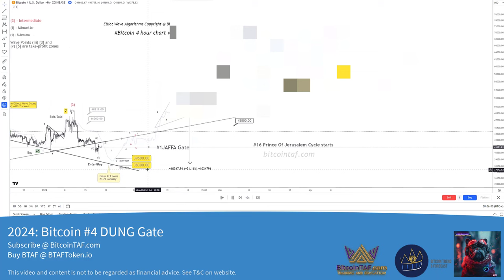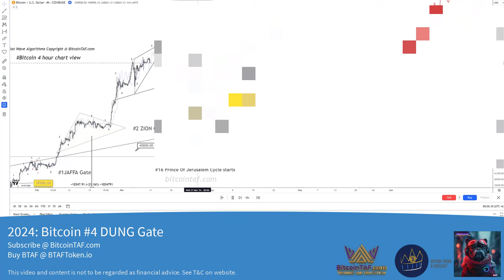The Bitcoin TOP What now 2024?